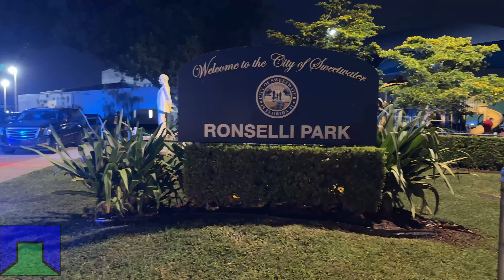Happy 4th of July 2023